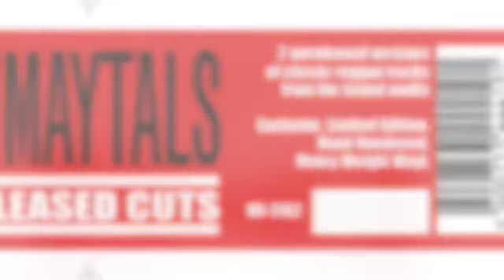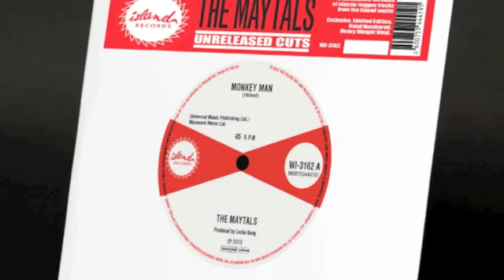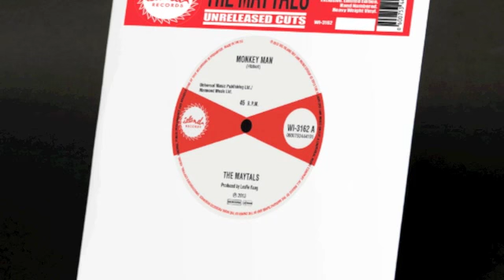The Maytals - Monkey Man / She's My Scorcher - BOSS SHOTS